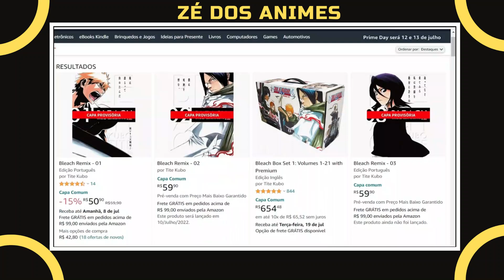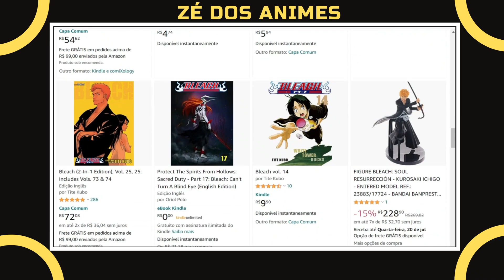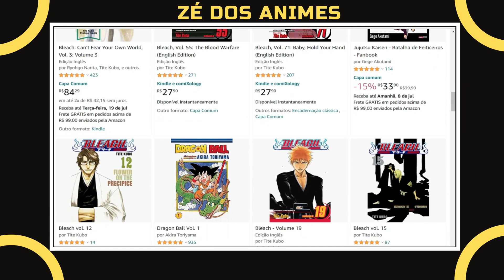BLEACH: OS 4 ESTILOS DE LUTA DOS SHINIGAMIS EXPLICADOS!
Esses são os 4 estilos de luta dos shinigamis de Bleach explicados! Zanjutsu, hakuda, hoho e kidou. O que significa cada estilo de luta desse? Quais são as técnicas que os shinigamis de bleach usam com eles? Quais os personagens mais habilidosos nos 4 estilos de luta dos shinigamis de bleach?

Promoção de mangá de Bleach na Amazon

Assista também O REI QUINCY DE BLEACH, YHWACH! O QUÃO FORTE ELE É? O MAIOR PODER DE BLEACH EXPLICADO!

Assista também QUEM É A PODEROSA DIVISÃO 0 EM BLEACH? VEJA OS SEGREDOS DA DIVISÃO MAIS PODEROSA